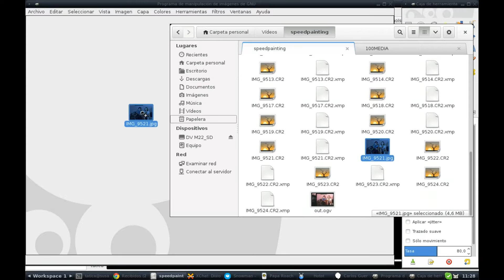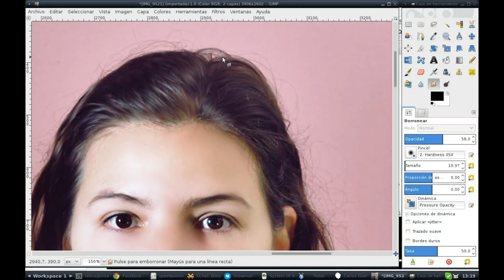Piel de Caricatura - Cartoon skin : GIMP Smudge/Emborronado (English Subs)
El podcast de hoy, más que educativo, es para divertirse. Lee más en: